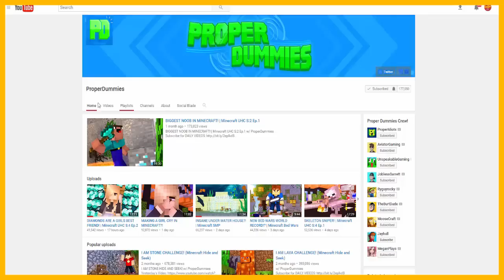Minecraft Life - DEATH IS COMING Ep.12